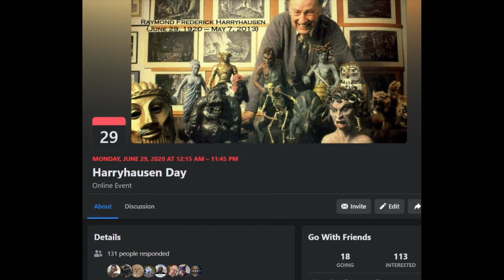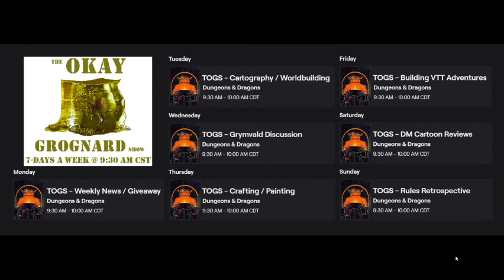TOGS s01ep092 2020-06-16 0930 AM Cartography & Worldbuilding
Taking a step back to look at Cartography software and how this area of RPG creation can be navigated in the era of social media.

TOGS Links